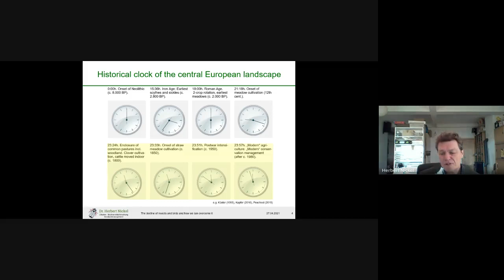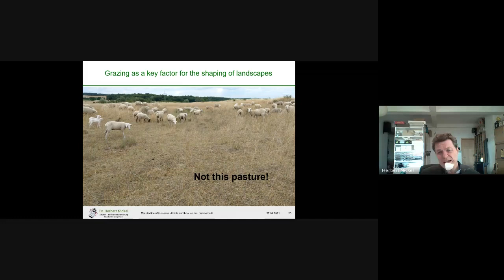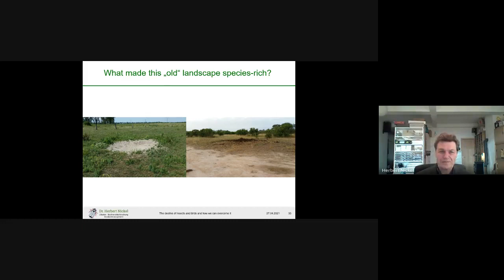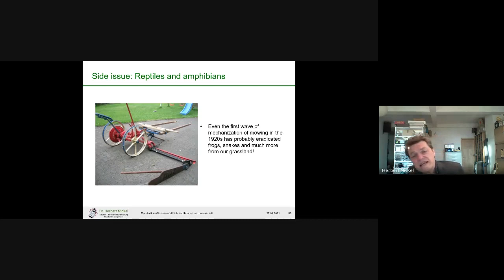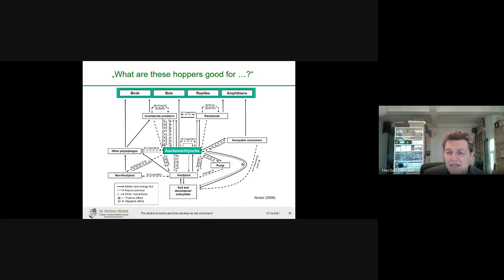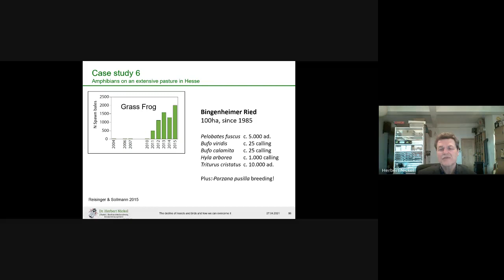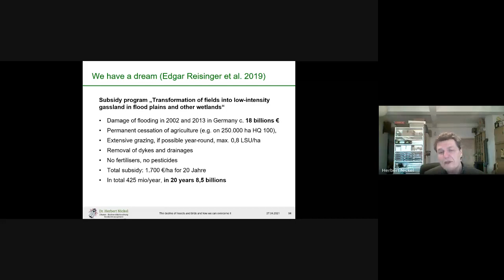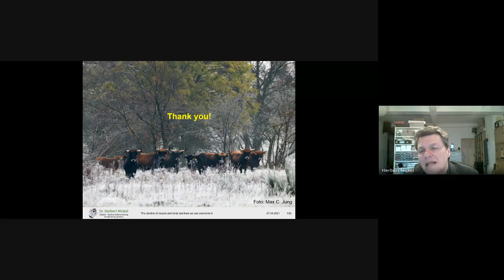The decline of insects and birds against the historical background of our countryside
Guest lecture held online for the University of Prague, April 27 2021,
moderated by Šimon Zeman